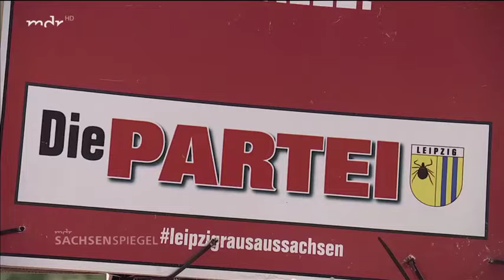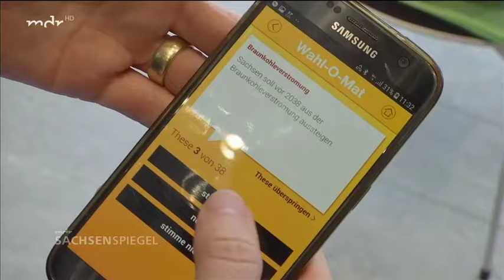Nachrichten * Briefwahl und Wahl O Mat gestartet